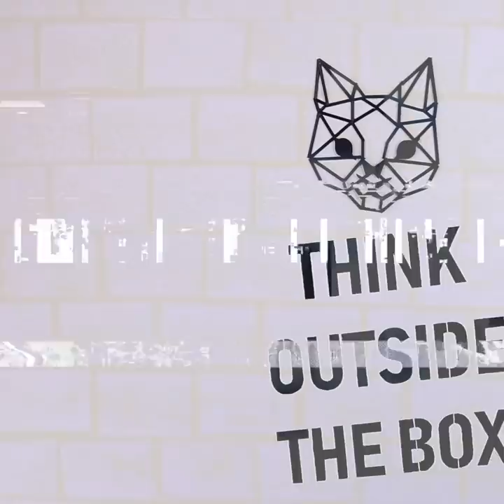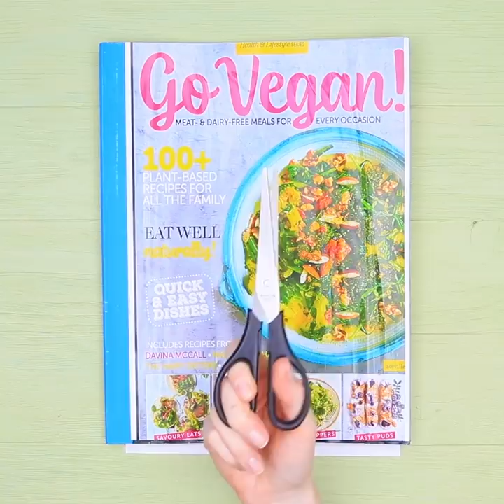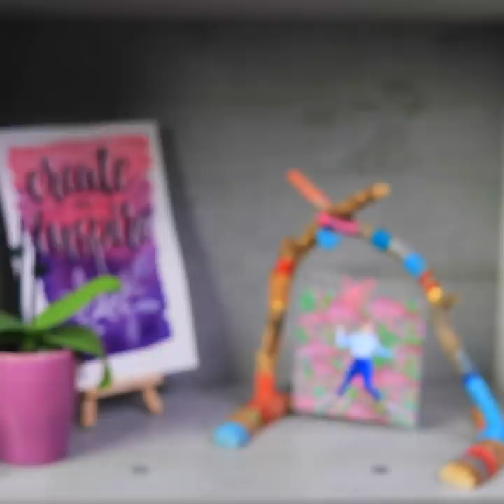Dollar Store To Save Your Money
Any things that you use daily can be a subject of creativity. Our simple life hacks will help you make creative crafts from simple things and create an interesting decorations.

Materials:
• self-adhesive paper
• straws
• hot glue
• colored paper
• hangers
• board
• knitting yarn
• magazines
• branches
• acrylic paper
• fabric
• styrofoam
• watercolor paints
• photo frame
• plastic boxes
• liner for glass
• clothes pins
• fabric flowers
• styrofoam ball